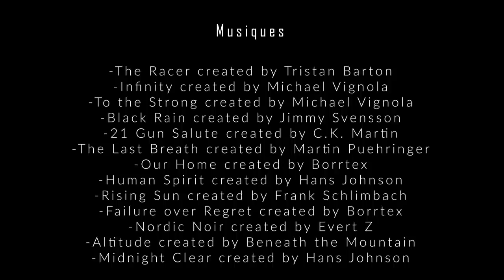RENCONTRE AVEC DEUX LOUPS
Troisième et dernier épisode sur cette aventure.

Une quête incroyable, au plus proche de la nature durant plus d'un mois.
Une expérience hors du commun qui m'a profondément marqué.
Le loup est un animal mystique, maître de nos forêts. Je suis et resterai fasciné par son intelligence, son organisation et sa beauté.

Bon visionnage !

Ce film t'a plu ?
-Laisse-moi un commentaire ! Je passe beaucoup de temps à lire vos retours.
-Je t'invite à le partager afin de m'aider à faire connaitre mon travail et pour la pérennité de cette chaine Youtube.

Contact pour l'achat d'une de mes photos ou pour un stage de photographie animalière:

Images supplémentaires

-Drone et cadreuse: Camille Meunier ( @Kamille cm )
-Cadreur 2018: Adrien Favre ( @Adrien Favre )

Remerciements

-Gilles Desplace pour sa présence et son travail sur le terrain
-Camille Meunier pour les images supplémentaires
-Adrien Favre pour les images supplémentaires
-Nicolas Meunier pour ses conseils sur la partie audio de ce film